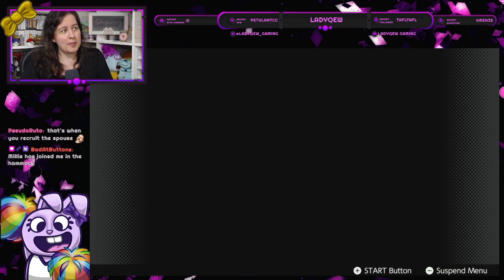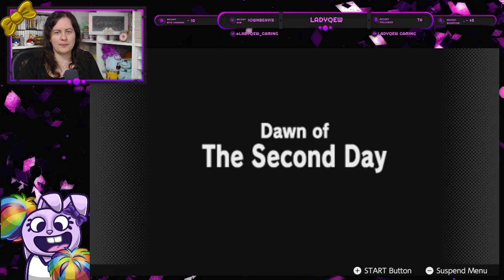Part 29: The Sidequest Begins | LoZ: Majora's Mask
What's a main story without sidequests? After a very chatty time, with book review included, Majora's Mask continues with the Anju & Kafei sidequest!